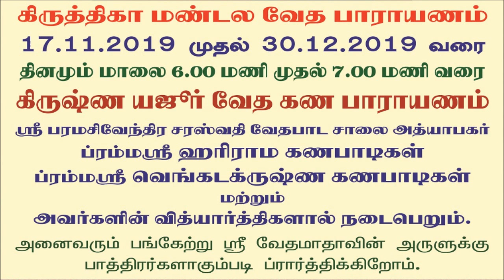Krittika Mandala Veda Parayanam - 17th Nov 2019 onwards